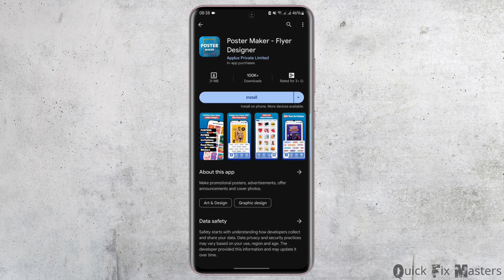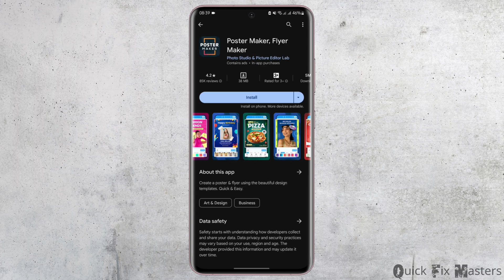5 Best Free Poster Maker App for Android | Poster Maker App Without Watermark | Tutorial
Discover the top 5 best free poster maker apps for Android in 2024 with this guide. Create stunning posters without any watermarks using these highly recommended apps.

In this tutorial:
0:00 - Introduction
0:05 - 5 Best Free Poster Maker Apps for Android | Poster Maker App Without Watermark

Create eye-catching posters effortlessly with these top-rated free poster maker apps for Android in 2024!